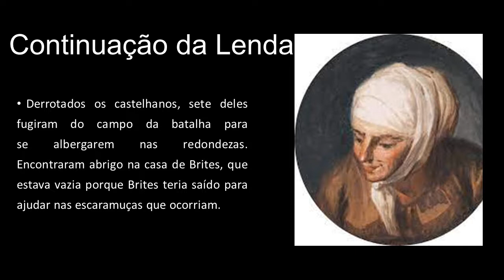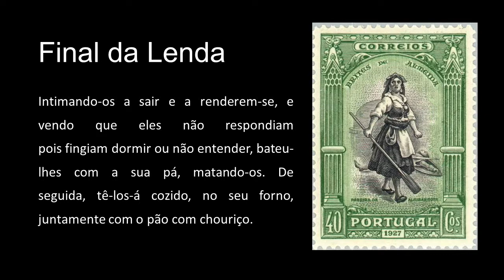Brites de Almeida